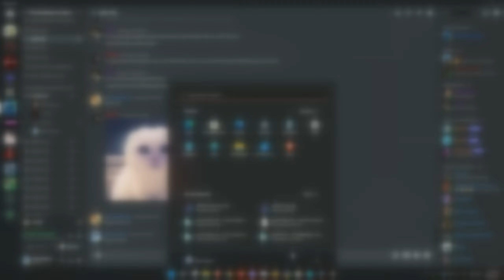GTFO Extract [Modded] C3 "Uplifted" Full Run